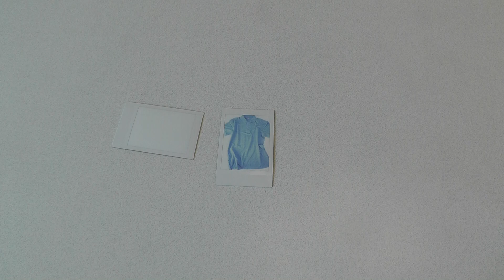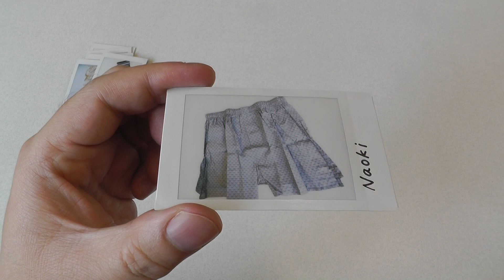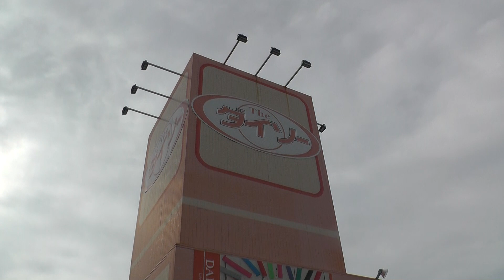チェキ 「晴れ！」 It's a sunny day today FUJIFILM instax mini LiPlay!!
暑すぎる夏の日のいいところ。

The nice thing about a hot summer day is that it dries quickly.